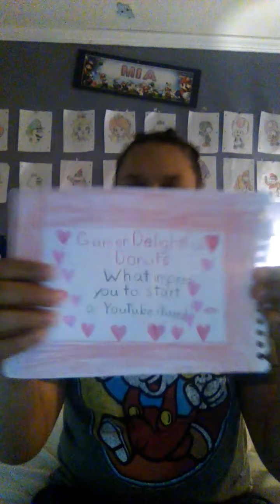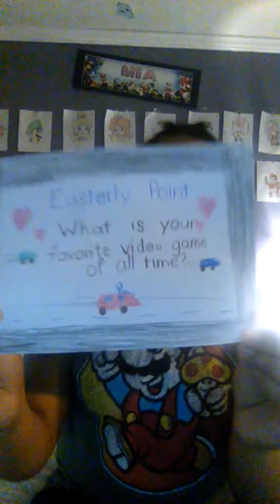Mia Solanje's Q&A interview (Part 1)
Keep sending me the comment questions below because I'll do a part 2 soon.